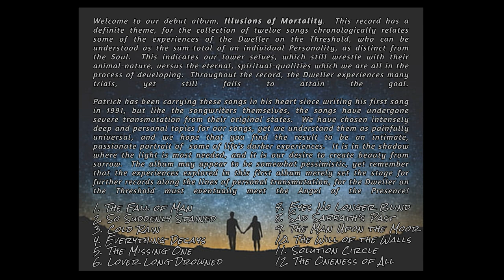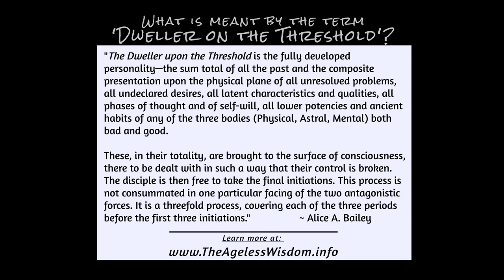"So Suddenly Stained" by Dwellers on the Threshold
The second song on the album continues the trials of the Dweller, and speaks to both the precarious nature of mortal health and to the sudden social ostracization that the Dweller on the Threshold experiences.  Gazing into a mirror and observing the tell-tale signs of the Black Plague upon one's cheeks holds no more horror than a man suddenly cut-off from his family, friends, or even the greater world of Men in general.  The Dweller thus turns further inward, so as to avoid feeling or inflicting harm upon his brothers, but succeeds only in alienating himself from his mate.

ALBUM CREDITS
Elise Hoff:  Vocals & Stradivari Cello Synth
Patrick Westfall:  Vocals, Guitar & Harmonica

All songs written and performed by Elise Hoff & Patrick Westfall.
Produced and engineered by Patrick Westfall at The Freesong Studio, Crescent City, California.

Baritone horn on Track 11 by Dylan Westfall.
Cover artwork by Morgan Gossage.

LYRICS & GUITAR CHORDS:

SO SUDDENLY STAINED
Key:  Fm  |  106 BPM
(Play Dm with a capo on the 3rd fret.)

Instrumental Intro

Dm                                         C
The mirrored glass could not lie,
G                              Em
  so he knew that he was to die.
Dm                                         C
Could such a blow, to kind mortals fall?
G                              Em                    Am
  Must he so soon hear the Reaper's call?

Verse 2
For minutes into hours, he thus remained,
  stricken at his face so suddenly stained.
Yet dark despair was not his to know,
  until he saw the world to which he no longer could go.

Verse 3
For the brothers would kill him if he but tried,
  to again venture without, into the outside.
Nor of his own will would he have them share,
  the horrors he beheld in his own unerring stare.

Verse 4   (Begin 4 beats early)
Behind him his wife, slept on as before,
  hereafter hidden by an impossible door
she would have him open knew she the fate,
  that would so swiftly steal her life's only mate.

Verse 5
He watched as his eyes gushed gory red,
 inhuman and foreign were the tears he now bled.
And the near-bursting crimson that now filled his cheek,
brought him despair and a brief death to seek.

Instrumental Verse 1

Verse 6

So it was upon the vile morn
  when between light and dark the world was yet torn.
That the wretched widowed wife, woke to the day,
  to find that her love, had died of the Plague.

Oh he died, one day of the plague.